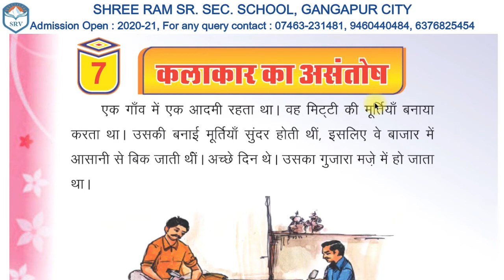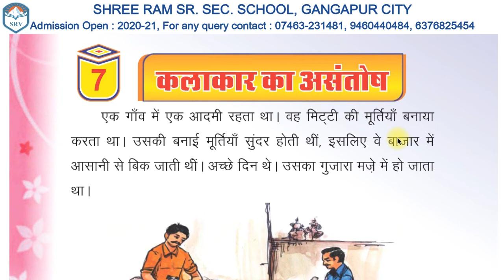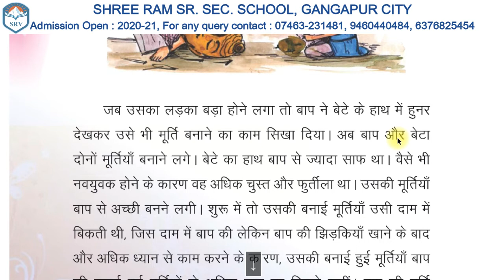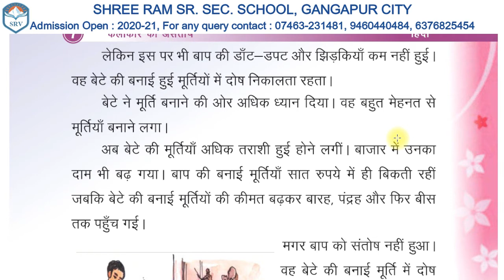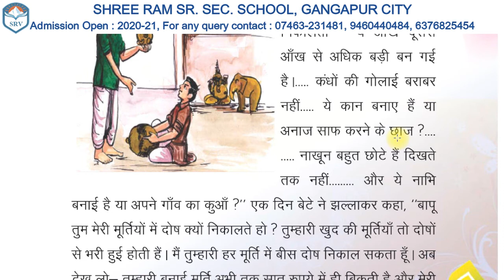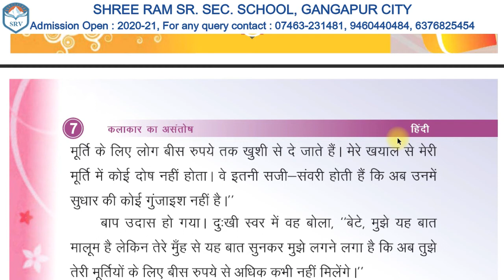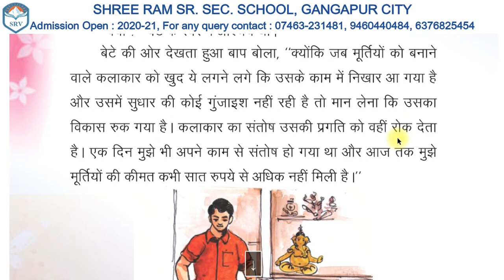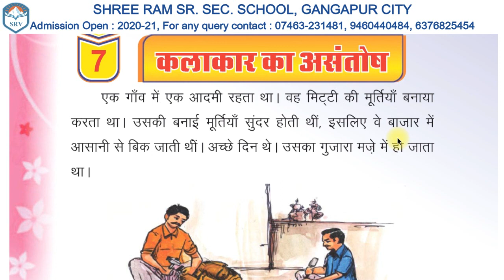Chapter 7 - कलाकार का असंतोष | Class 3rd | Hindi | By Abhimanyu Sir | SRV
Dear Students,
Keep learning